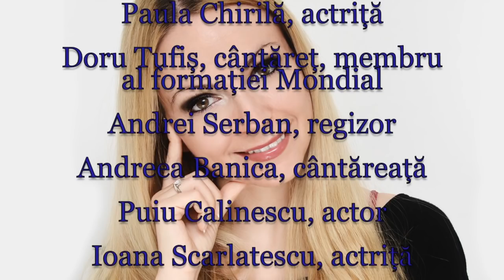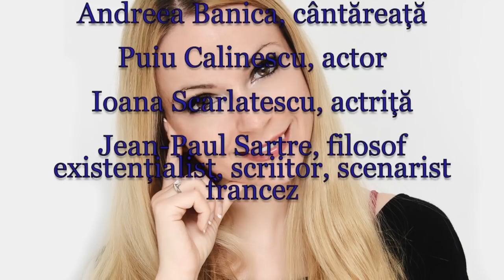Horoscop de azi 21 Iunie Lunaala Moirae